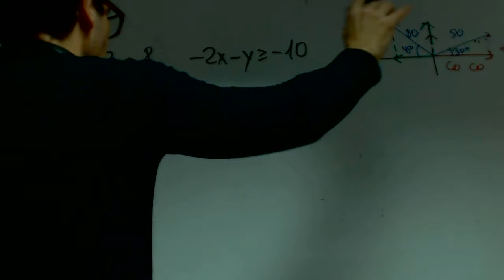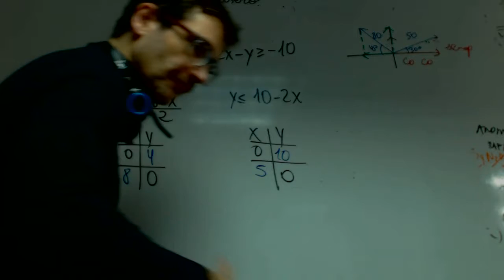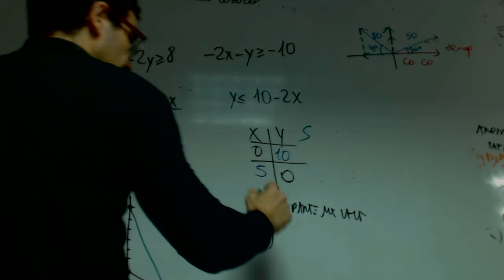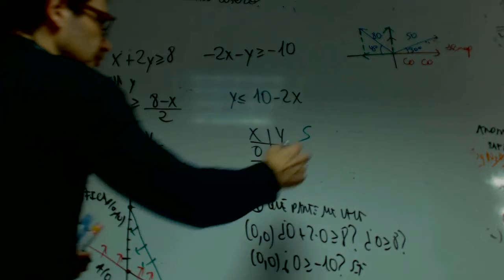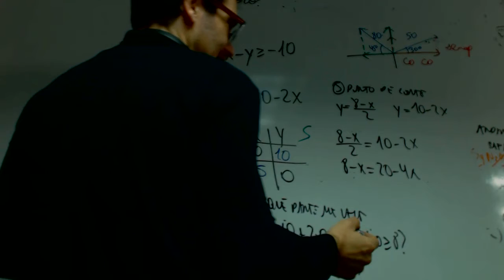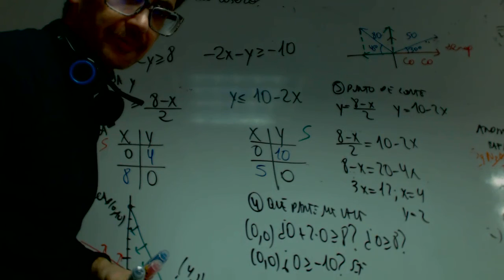Programacion Lineal Isa Matematicas 2 Bachillerato Academia Usero Estepona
Programacion Lineal Isa Matematicas 2 Bachillerato